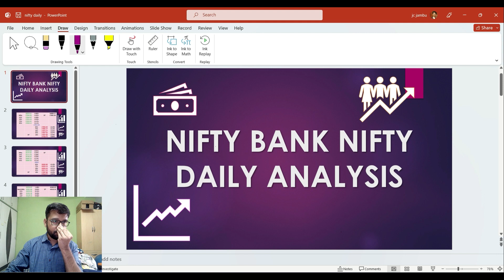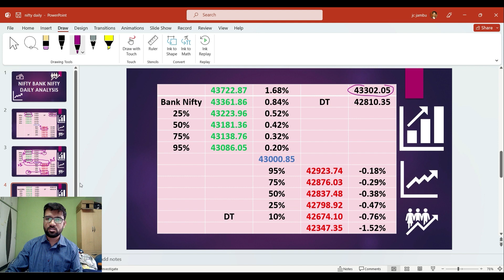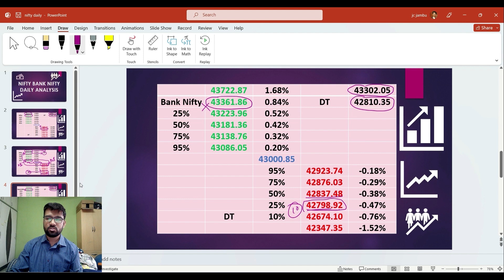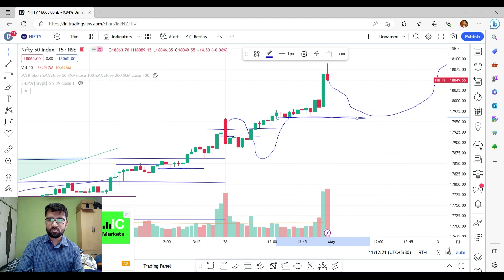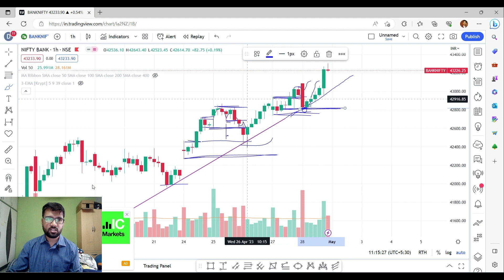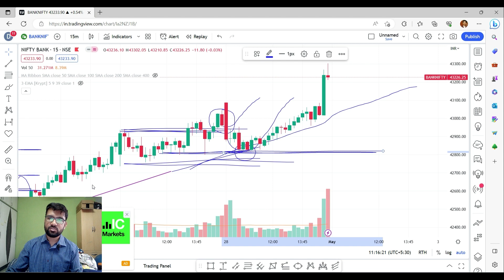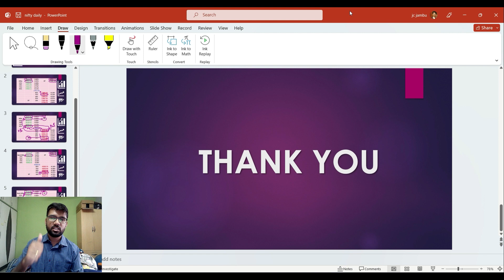Nifty bank nifty daily analysis for 02nd May | Bull trader Telugu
As options traders, we need to analyze nifty and bank nifty along with forex and commodity market daily so that we can make the right decision at the correct time to make profits. In this video, I have analyzed nifty, bank nifty, forex and commodity markets in detail with target points so that it will be helpful for you people to enter at the right point in time daily and is useful for intraday trading. The entire video is in Telugu so that it will be easily understandable.

0:00 Intro
00:44 Nifty analysis
07:38 Bank Nifty analysis

How to Avoid Loss and Earn Consistently in the Stock Market
The Intelligent Investor
How to Make Money Trading with Candlestick Charts
Coffee Can Investing: The Low Risk Road to Stupendous Wealth
The Best of Dale Carnegie
Stock Investing For Dummies
Indian Mutual funds Handbook
The WSJ guide to the 50 economic indicators that really matters

Gear I use in making this video:
The laptop which I use for chart analysis:

A mobile which I use for tracking and Regular alerts Of stocks:
One Plus Nord 5G

Camera for recording:
Nikon d5600

Memory card
Samsung Evo Plus

Graphic Pen Tablet:
Wacom One

Tripod
Simpex Tripod for mobile and DSLR Camera

Mic for audio recording:
Boya BY M1